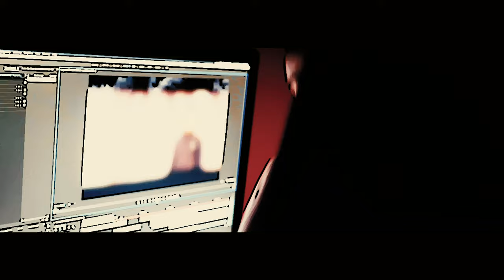La Boogie - Goin Dumb (Official Video)